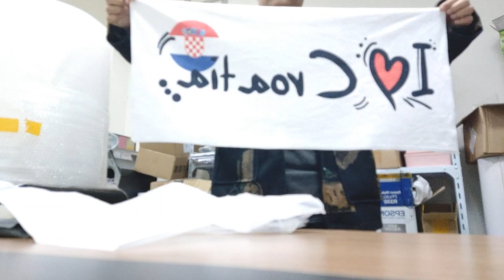Customized towel with Croatian elements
If you want a customized phone case, please visit the following
Online order tips:
1. Update the picture you want. The picture format should set up as jpg, png, tiff. Etc.

2. Adjust picture position

3. Payment

4. Get the product you designed

DIYthinker